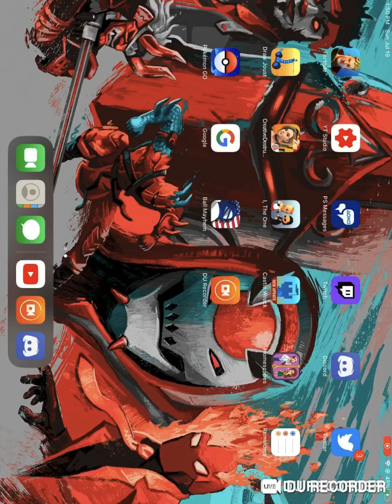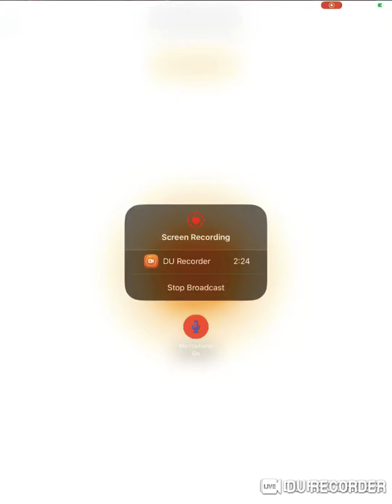Playing STRUCID on roblox